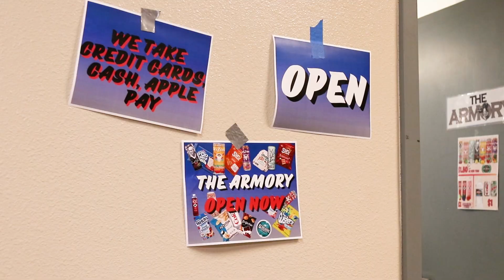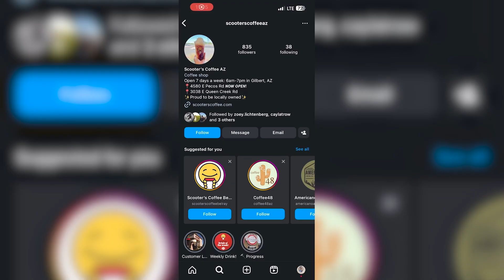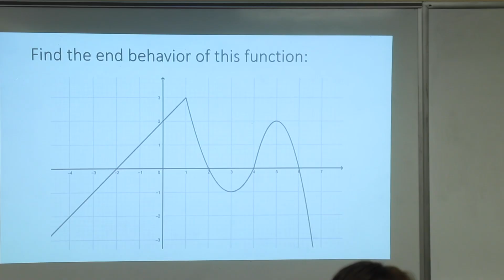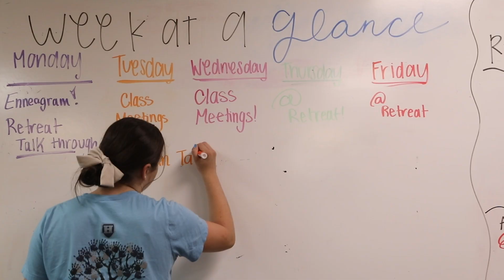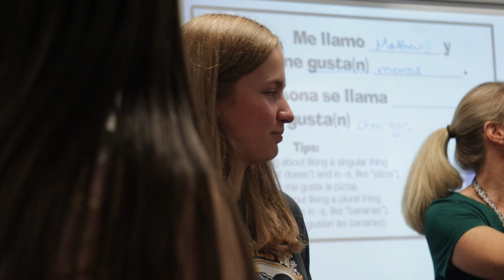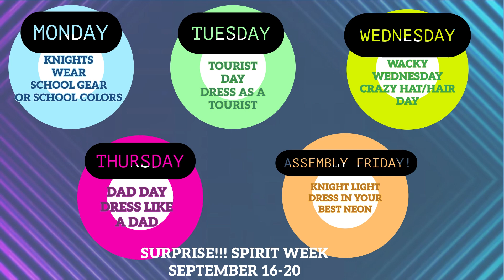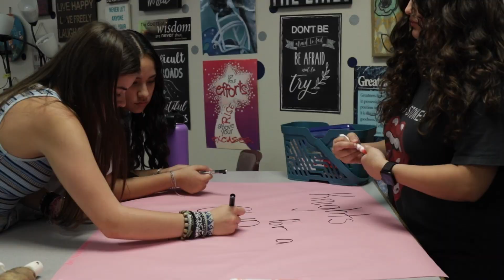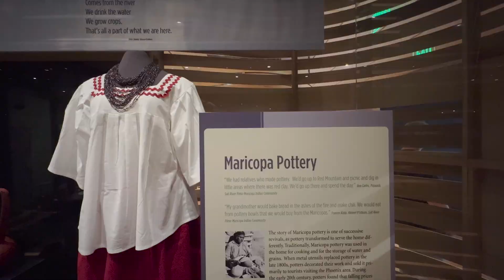THE STUDIO - September 13, 2024